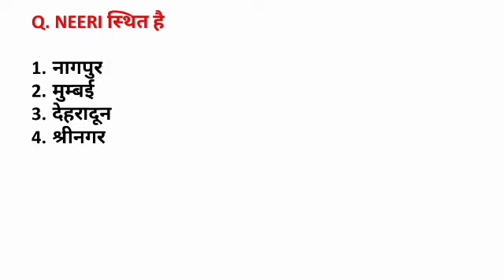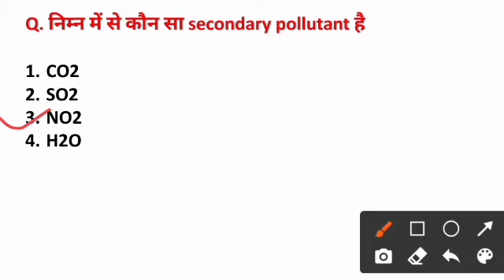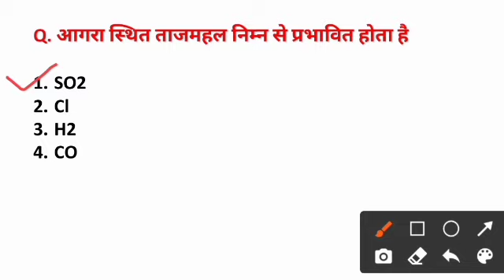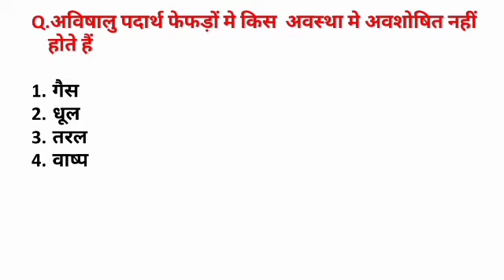Objective question zoology 3 paper bsc 3 year